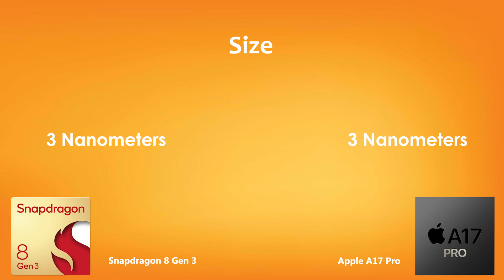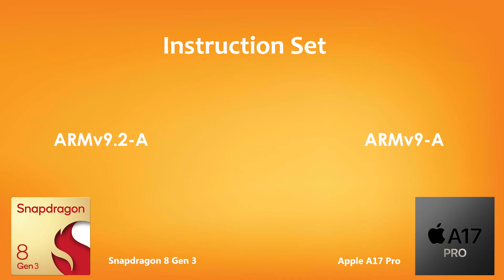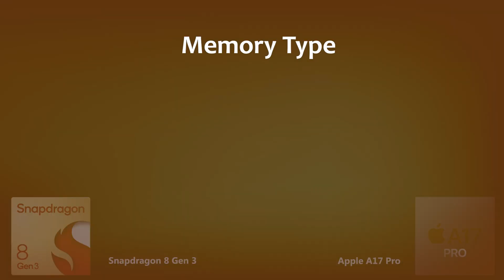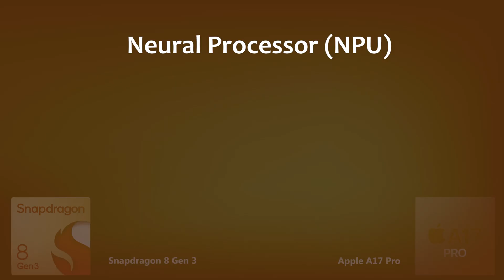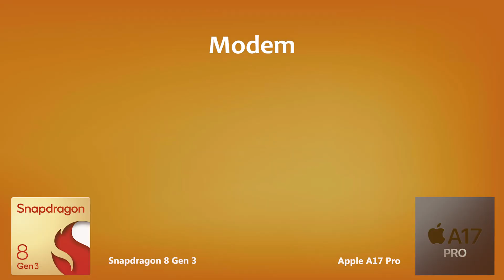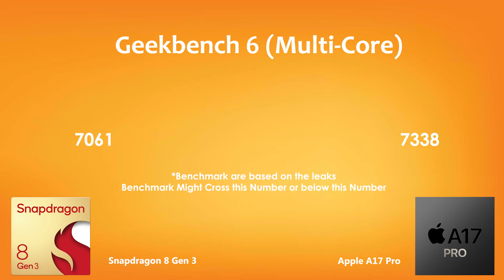Snapdragon 8 Gen 3 Vs Apple A17 Pro | Antutu Benchmark & Specification